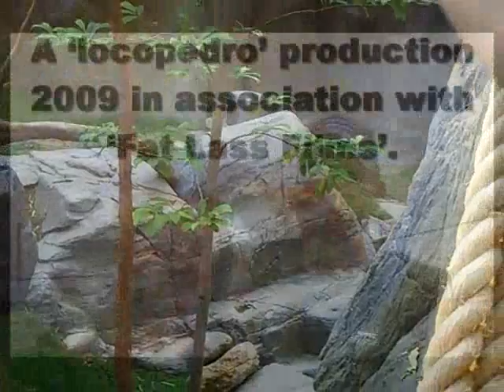Red Pandas at play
Red Pandas at play in Ocean Park Hong Kong.